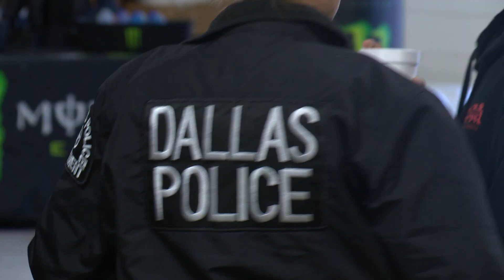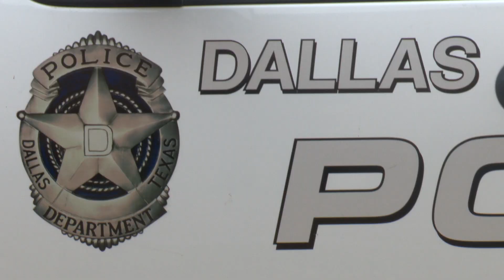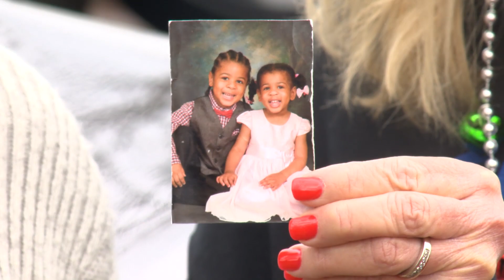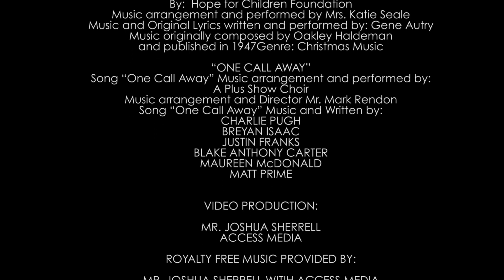Hope for Children Foundation Toy Drive with Santa Cops 2019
ON BEHALF OF THE CHILDREN AND FAMILIES WE SERVE

THANK YOU SANTA COPS FOR SHARING YOUR LOVE
WITH CHILDREN THIS CHRISTMAS!

SPECIAL THANKS TO:

HOPE FOR CHILDREN FOUNDATION VOLUNTEERS AND SUPPORTERS

JASON, ELAINE, STEVEN, DANIEL, LANCE, VICKIE, MESHALA, ROSE & IRA

DALLAS POLICE DEPARTMENT SANTA COPS & FAMILY MEMBERS

DALLAS POLICE CHIEF RENEE HALL

DALLAS POLICE ASSISTANT CHIEF ANGELA SHAW

DALLAS POLICE DEPARTMENT ASSOCIATION

SANTA CLAUS AND MRS. CLAUS

PATRICIA L. HOPE RASMUSSEN, SHEREE BAUR, PAMELA MASON,
PAMELA NOBLITT AND DR. J. DOUGLAS CROWDER, MD, PRESIDENT & CEO
HOPE FOR CHILDREN FOUNDATION BOARD OF DIRECTORS

PFIZER, INC.

DISABLED AMERICAN VETERANS

YARDI SYSTEMS, INC.

VARIOUS ANONYMOUS DONORS OF TOYS TO
HOPE FOR CHILDREN FOUNDATION

And

SANTA COPS FOR THE BENEFIT OF CHILDREN & FAMILIES

“HERE COMES SANTA COPS”
"Here Comes Santa Claus" Lyrics changed to "Here Comes Santa Cops"
By:  Hope for Children Foundation
Music arrangement and performed by Mrs. Katie Seale
Music and Original Lyrics written and performed by: Gene Autry
Music originally composed by Oakley Haldeman
and published in 1947Genre: Christmas Music

Song “One Call Away” Music arrangement and performed by:
A Plus Show Choir
Music arrangement and Director Mr. Mark Rendon
Song “One Call Away” Music and Written by:
CHARLIE PUGH
BREYAN ISAAC
JUSTIN FRANKS
BLAKE ANTHONY CARTER
MAUREEN McDONALD
MATT PRIME

VIDEO PRODUCTION:

MR. JOSHUA SHERRELL
ACCESS MEDIA

MR. JOSHUA SHERRELL WITIH ACCESS MEDIA

PHOTOS:

CHERYL UNDERWOOD PHOTOGRAPHY

WE ALL MISSED MEAGAN THIS YEAR, HURRY BACK PLEASE!

WE THANK ALL OF YOU FOR YOUR SUPPORT AND LOVE!